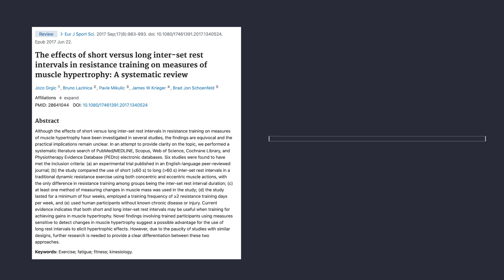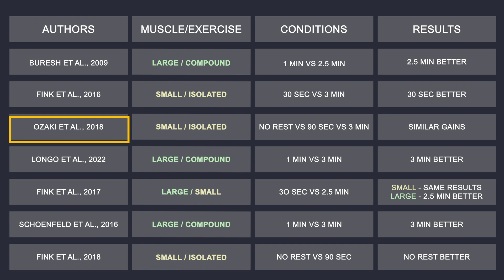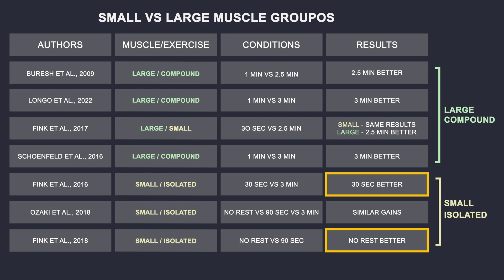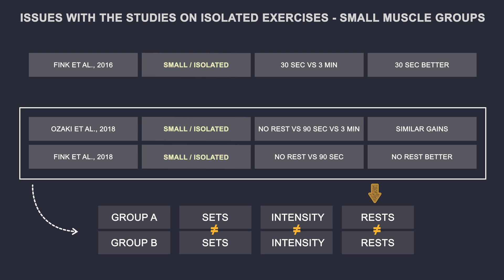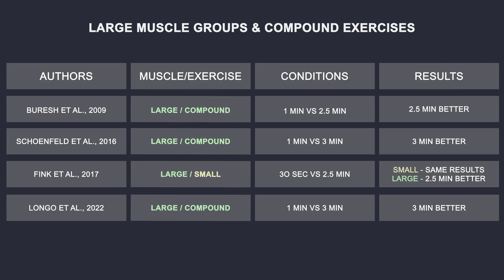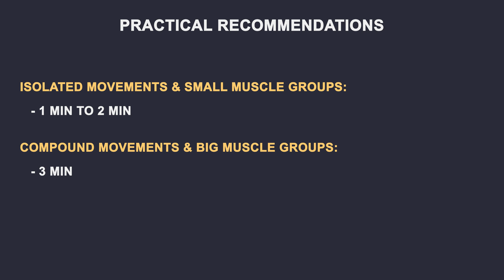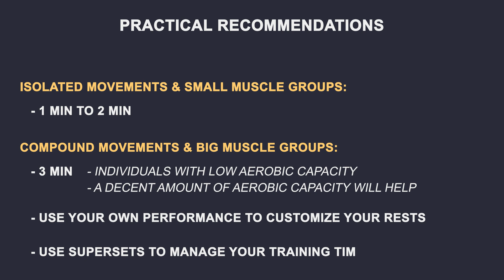How Long to REST for Muscle Hypertrophy? (Science-Based, Ft. Dr. Swole!)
How long to rest between sets to optimize muscle growth? Is there an ideal rest duration, or would any rest work the same?

In this video, we take a deep dive into the science of rest intervals! In addition to science, we'll see practical recommendations on how to deal with your rests by a Pro Natural Bodybuilder who is this episode's special guest.